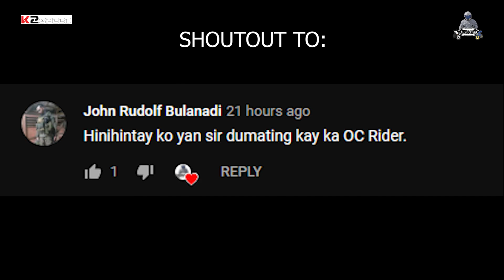198cc Aerox I 159kph Topspeed I STOCK ECU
Parts installed 198CC

k2speed Pulley set V1 8g 3 - 9g 3
k2speed Racing Bell
LHK carbon Clutch - 1200 clutch spring
k2speed 1200 center spring
k2speed 15/33 gear

k2speed stage 2 silent Pipe
k2speed 33mm Throttle body
k2speed 180cc injector
k2speed Thermostat Delete kit
k2speed head 19/22
k2speed stage 2 camshaft
k2speed 64mm bore kit (dome 12.1 comp.)
K2speed Crankshaft +1.5
NSR 150 connecting Rod

STOCK ECU (REMAP)

For references check this links for my set up:

Set of my 198cc

198cc AEROX l Specs

-192cc set up

-62mm bore up vlog

-1st stage set up stock size piston

LIQWYD - YOU

NO-copy rights